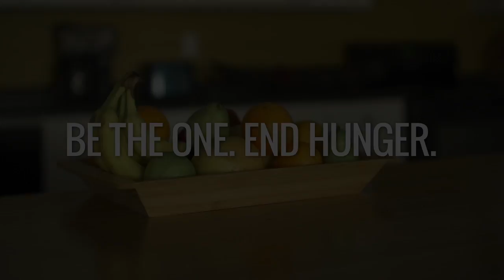United Way Be the One Campaign End Hunger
1 in 4 kids in Michigan are food insecure. United Way supported food pantries in Northern Michigan are combating hunger head-on.

In order to make a huge impact on hunger in their area, 5 regional United Way organizations in Northern Michigan are teaming as one.